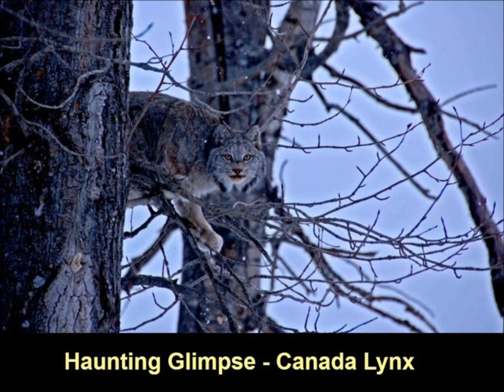National Geographic Photo Winners